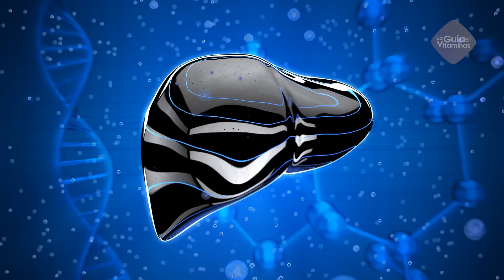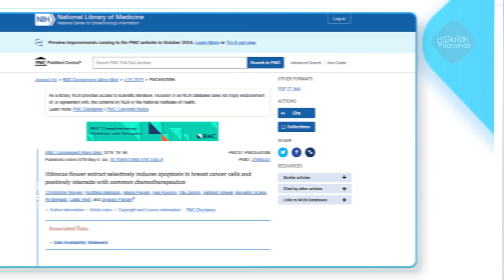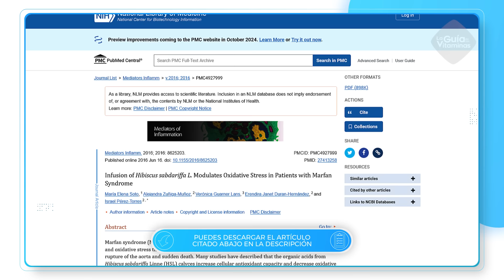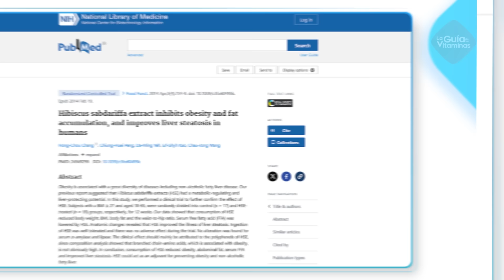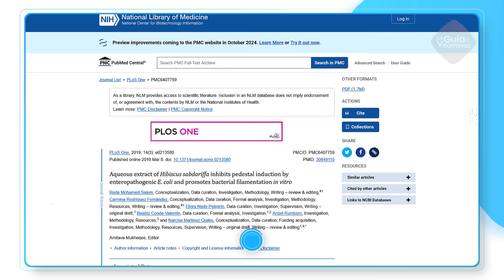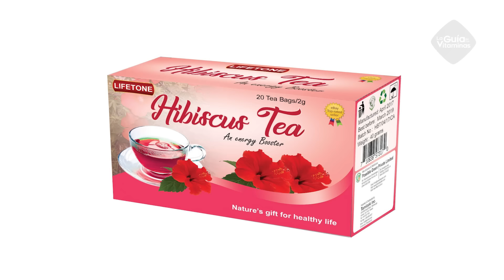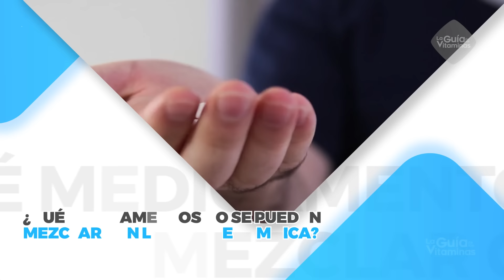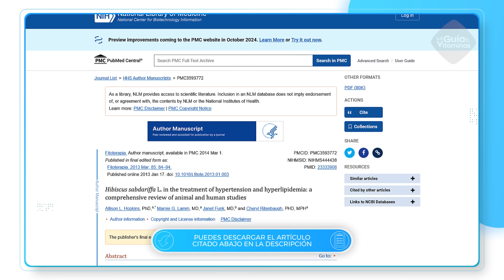Esto le ESTÁ HACIENDO a tu CUERPO si tomas TÉ de FLOR DE JAMAICA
9 beneficios de tomar té de flor de jamaica.

Conoce estos y más beneficios secretos del té de flor de jamaica quedándote hasta el final del vídeo. Adicionalmente, también veremos sus posibles efectos secundarios, cómo evitarlos y cuál es la mejor forma de preparar tu té de jamaica todos los días.